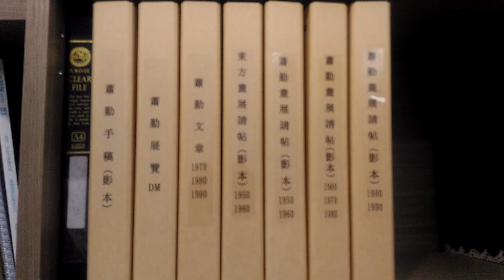民報之聲 蕭勤國際文化藝術基金會開幕入厝 高醫校友合唱團獻唱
民報記者陳俊廷/蕭勤國際文化藝術基金會今10日(三)在高雄鎮海路開幕！ 啟用儀式後並頒發第一屆「蕭勤創作獎」，鼓勵台灣在地創作者循著東方畫會的創新與創造過程，為藝術的未來提出更令人激賞的面貌。
本屆由蕭勤親自遴選三位得獎者，分別為吳銀海、吳孟璋與詹獻坤。每人可獲得獎金新台幣一百萬元。今開幕儀式同時由高醫校友合唱團獻唱。
執行長吳素琴說，選擇今年10月開幕格具意義，因2010年10月蕭老師首次從義大利來高雄展覽，而這些作品都是在外面坊間看不到的！她感謝蕭老師選擇落腳高雄，也感謝其高醫校友合唱團的團員與會獻唱。
蕭勤國際文化藝術基金會另設置「蕭勤研究室」，蒐集並研究藝術家生平與創作，經過整理與編輯呈現完整的回顧與展望。首部作品為2017年發表之「與藝術的歷史對話」，共一書兩冊，收錄了蕭勤的藝術經歷、理念，包涵他為年輕一輩藝術家與從業者書寫的17封信，並以訪談形式加入了珍貴的文獻與歷史資料。同為龐圖出版社出版之「逍遙王外傳-側寫蕭勤」，由執行長吳素琴近距離訪談長達兩年後撰寫完成，精彩內容今也正式公開發表。
蕭勤國際文化藝術基金會指出，該會作為國際華人代表藝術家蕭勤的研究推廣單位，沿著五零年代台灣第一個抽象藝術團體「東方畫會」延伸，更於1960年代展開「PUNTO-龐圖」國際藝術運動，組織志同道合的東西方藝術家相互啟發。
「創造前所未有、東方語彙與西方藝術完美融合的風格」。蕭勤國際文化藝術基金會推崇感謝奔走至今仍心繫藝術使命的藝術家蕭勤老師最後落腳高雄。經過多年的搜羅集結，其重要紀錄與作品終於可以在此完整呈現。此外，「蕭勤創作獎」本獎項將每年持續發掘全球各地優秀華人創作者，經過專業藝術評論者評選後公佈得獎者。